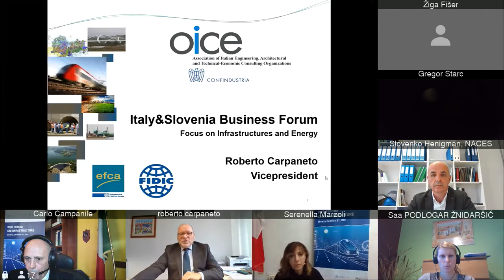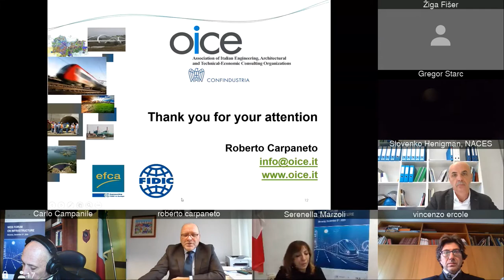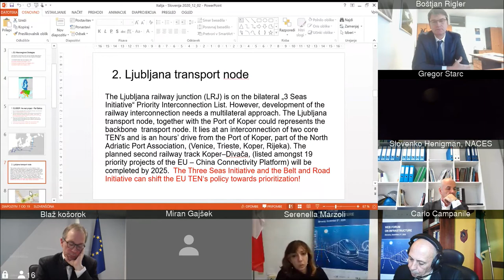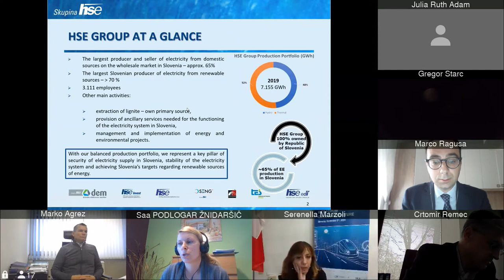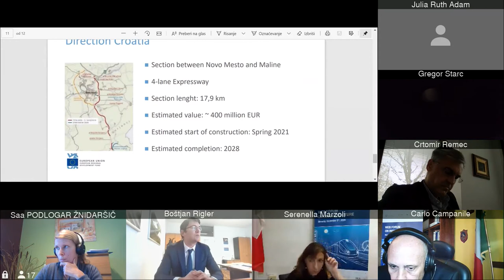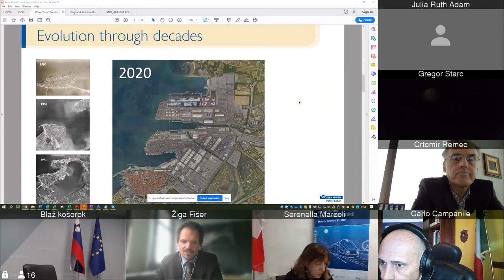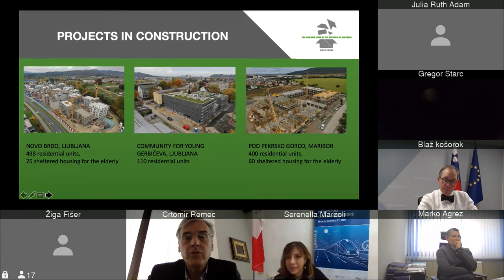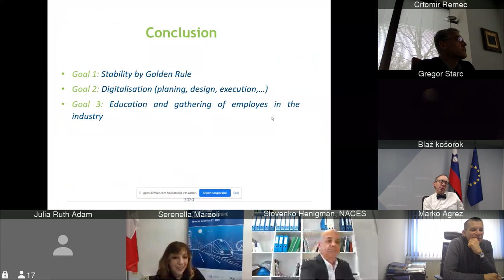Web Forum Infrastrutture in Slovenia - 02/12/2020